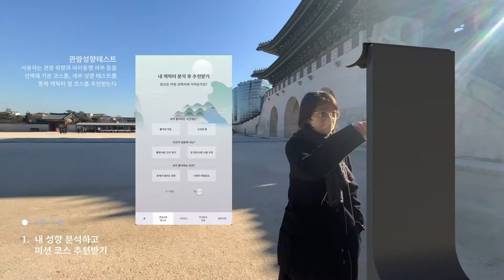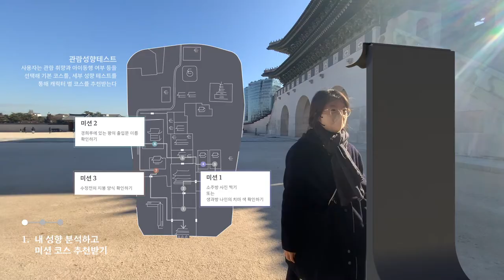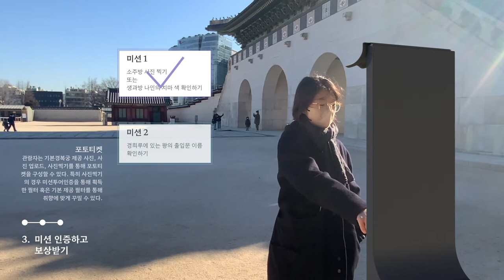Korean Palace Kiosk UX : Intro & Scenario